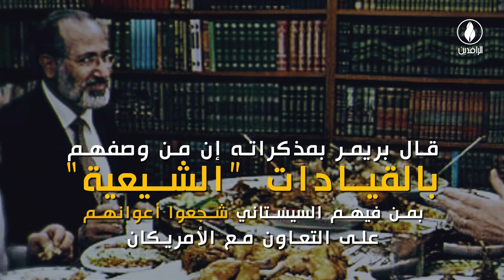انفوجرافيك | بول بريمر.. الحاكم المدني الذي حلّ الجيش العراقي